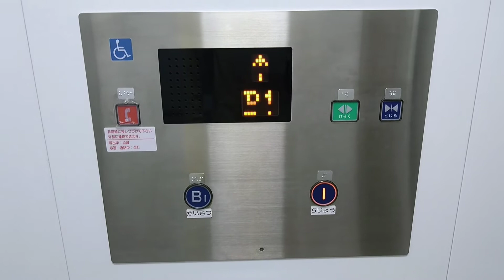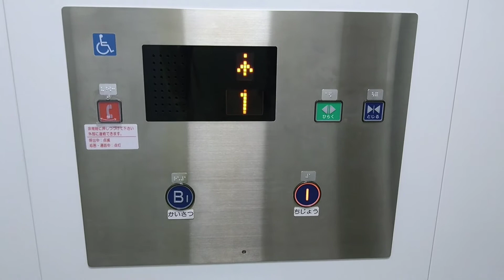【丸ボタン】地下鉄北仙台駅のエレベーター(改札外)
メーカー：日本エレベーター製造
機種：エルレ
定員：13名
積載：900kg
元エレペットアドバンスV
最新アナウンス
液晶と丸ボタン(どっちもオプション)を採用